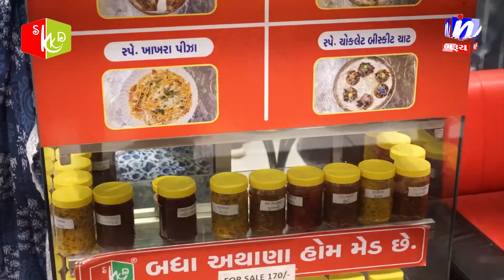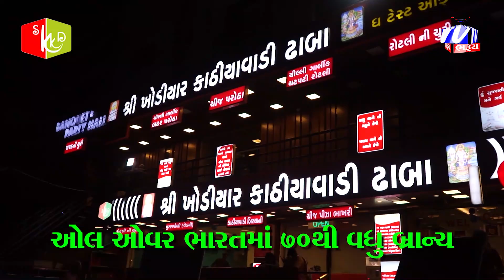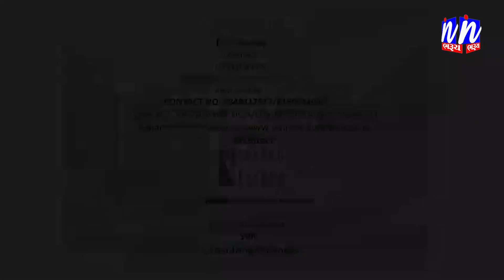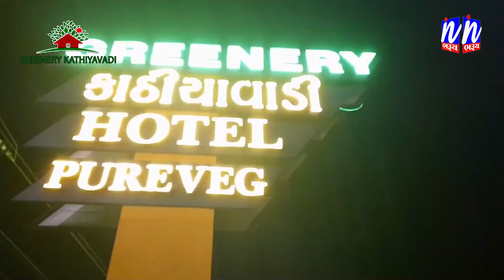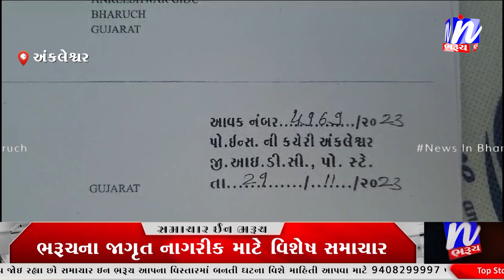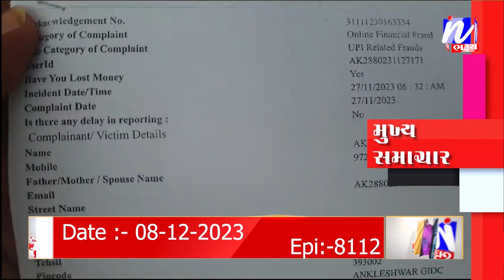NEWS | સમાચાર ઈન ભરૂચ 09-12-2023